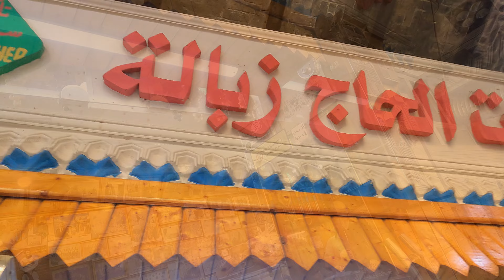Exploring the Streets of Baghdad: A Walking Tour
Join me as I revisit Baghdad, the capital of Iraq, rekindling old connections and creating new memories in a baghdad city tour.

Are you planning a trip to Baghdad, Iraq and wondering what are the best places to visit as a tourist? Look no further! In this video, we will take you on a virtual tour of the top tourist destinations in Baghdad.

Baghdad, the capital city of Iraq, is a city steeped in rich history, vibrant culture, and breathtaking architecture. From ancient wonders to modern attractions, there is something for everyone in this captivating city.

One of the must-visit places in Baghdad is the famous Al-Mustansiriya School. With its stunning architecture and historical significance, this educational institution is a true gem. Immerse yourself in its majestic beauty and learn about its role in the history of Baghdad.

Another noteworthy spot is the National Museum of Iraq, which offers a fascinating glimpse into the country's ancient past. Explore the incredible collections of artifacts and learn about the rich heritage of Iraq.

No trip to Baghdad is complete without a visit to the iconic Al-Kadhimiya Mosque. This religious site holds great importance for Shia Muslims and showcases stunning architecture and intricate decorations.

Do you enjoy exploring the outdoors? Baghdad's Abu Nuwas Street is a popular waterfront promenade that offers stunning views of the Tigris River. Take a leisurely stroll, enjoy the vibrant atmosphere, and indulge in local delicacies at the nearby cafes and restaurants.

If you are interested in history, make sure to visit the Babylonian ruins of Al-Mada'in. These ancient ruins will transport you back in time and leave you in awe of the rich history of the region.

Whether you are an architecture enthusiast, history buff, or simply seeking new experiences, Baghdad has something to offer everyone. So pack your bags, embrace the beauty of this incredible city, and get ready for an unforgettable adventure.

Don't miss the opportunity to explore the best places to visit as a tourist in Baghdad.

From world-class cities such as New York, to the serene natural beauty of national parks in South Africa. Browse through the amazing destinations I have visited.

 / abujiggy

 / abujiggytravels

Hi! I’m abujiggy— I’ve traveled to over 56+ countries and have seen the most amazing places since 2012. I started this blog to share my adventures, travel tips and discoveries.